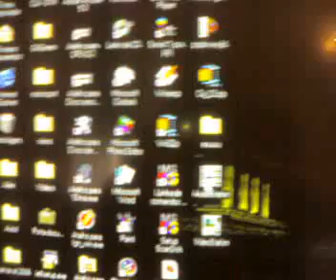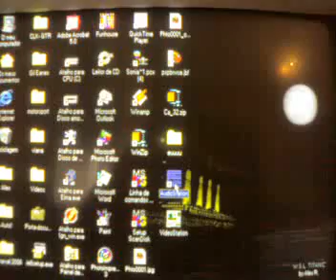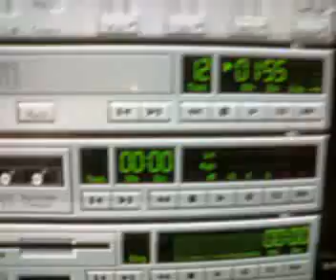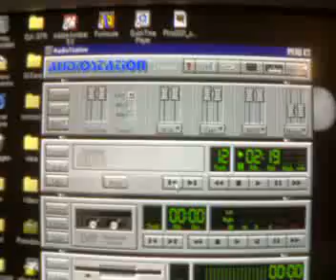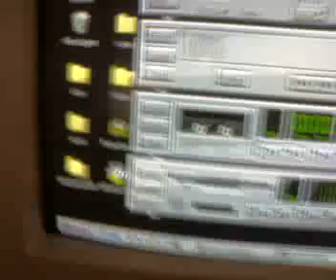Windows-old music software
Audio Station, from Voyetra is a 1995 music software. This is an 1996 old computer with... Windows'98.